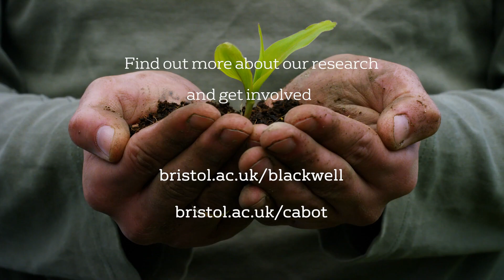Climate Change and Health Research – A Healthier Future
Elizabeth Blackwell Institute for health research and the Cabot Institute for the Environment, at the University of Bristol, are working together to improve our knowledge of the impacts of climate change on our human and planetary health. The Climate Change and Health research programme brings together experts from different disciplines to understand and address the interwoven areas of climate and health. Watch our short film to hear how our research is working towards a healthier future.